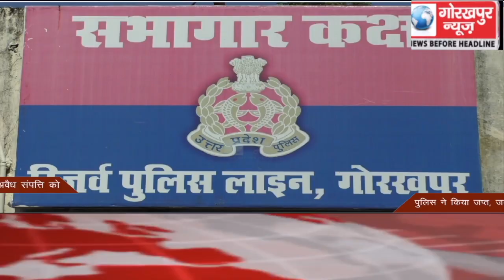GORAKHPUR NEWS Headlines 16-08-2020